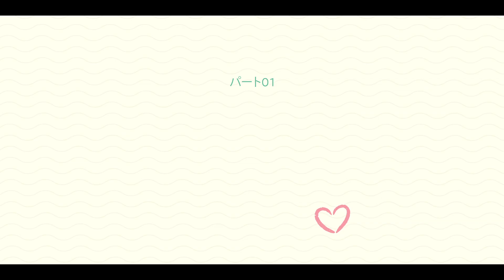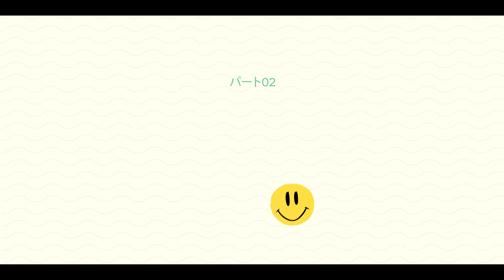『初恋は初めてなので』メイキング映像 - Neflix [HD]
なんだか漂う甘い雰囲気。初めての恋の予感にドキドキしちゃう♥
5人の若者たちは、恋を知り、友情を育みながら少しずつ大人になっていく。
『初恋は初めてなので』は、Netflixで独占配信中!